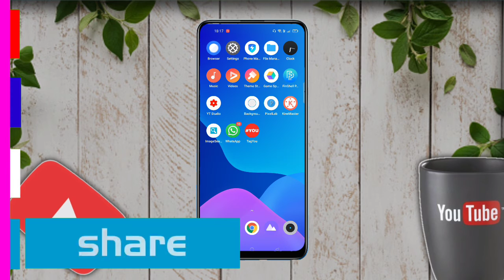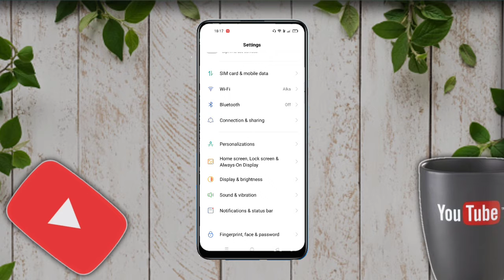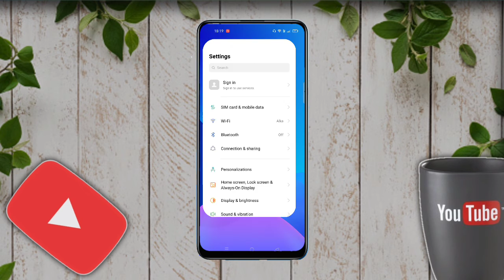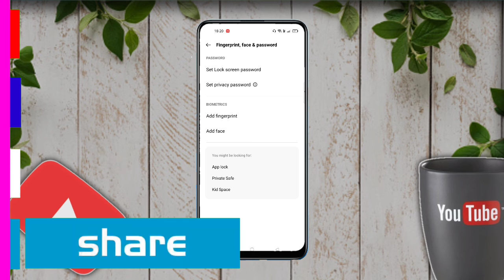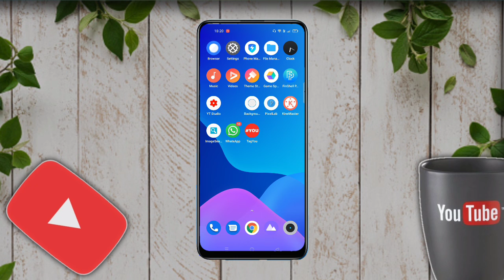realme 8 mein fingerprint lock kaise lagaye | how to set display fingerprint sensor in realme 8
Hello Friends